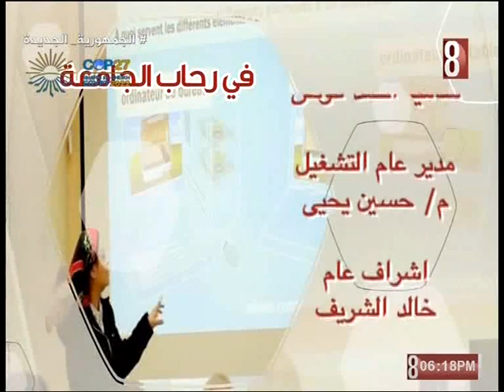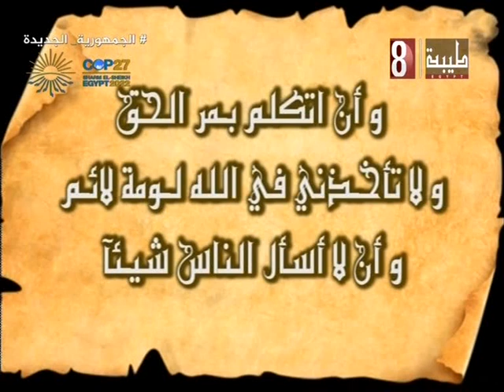في رحاب الجامعه ٢٠٢٢/١١/٣